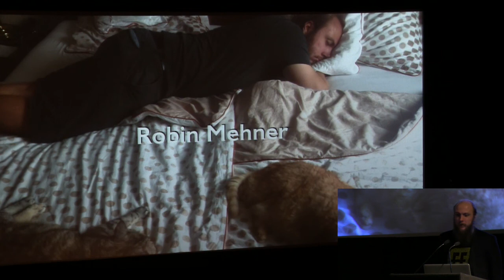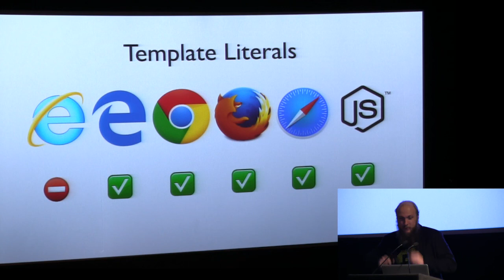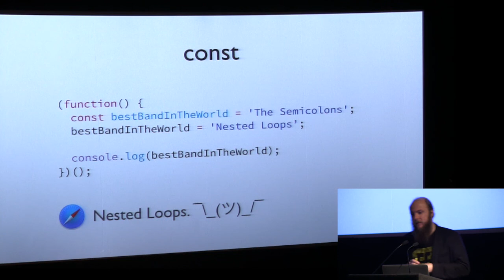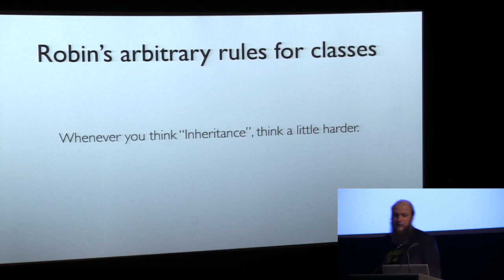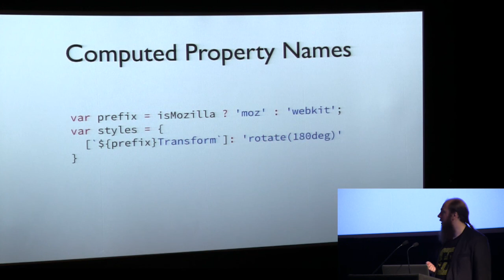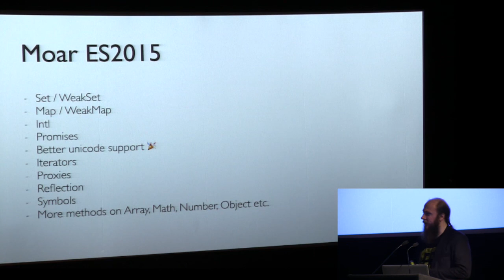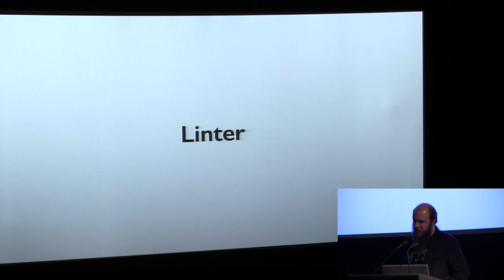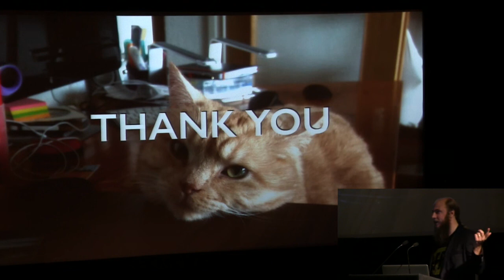1. JavaScript that doesn’t hurt your feelings / Robin Mehner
JavaScript just had its 20th birthday this year and it has come a long way. But many fail to recognise this and still code like it’s 1999. This talk will take you through my favourite features of recent JavaScript editions, shows you how to use them in your project today and will give you an outlook of even better things to come.